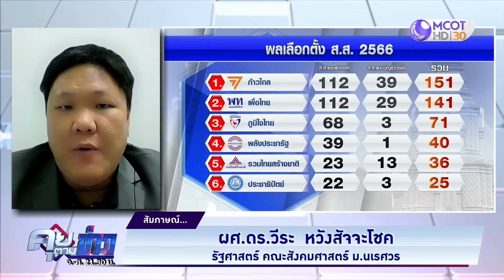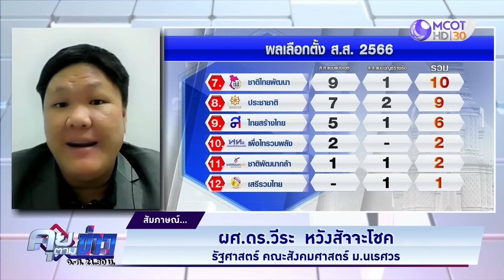"เพื่อไทย" ยอมถอย ประธานสภาฯ ? อ่านใจทำไมถึงยอม ? | คุยตามข่าว 19 มิ.ย.66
• "เพื่อไทย" ยอมถอย ประธานสภาฯ ?
• อ่านใจ "เพื่อไทย" ทำไมถึงยอม ?
• เกมวัดใจ "เพื่อไทย - ก้าวไกล"
• "ก้าวไกล" ใครนั่งประธานสภาฯ ?